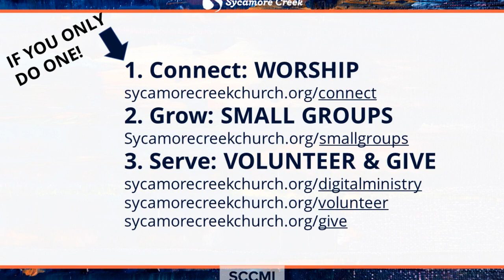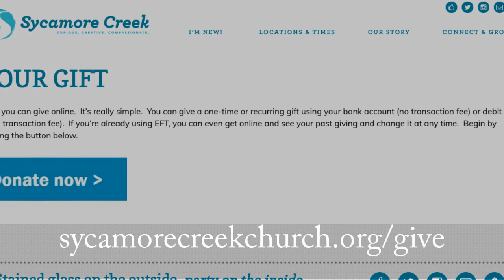MAKE A MESS | This Week At the Creek | 4.11.21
1.
2. First time guests get a FREE Book: You'll Get Through This by Max Lucado
3. Book Give Away: We're giving away 3 copies of "Can I Still Love You?" by Shantelle White. All you have to do is fill out a Connection Card to be apart of the drawing
3. BlessThisMess with art in the studio: a big shoutout to Mila Lyn and Robert "KnowDoz" Dozier Keep blessing messes with us with Live Improv in the studio on April 18.
4. Our Easter was incredible with 5 online events and 5 in-person events across both our campuses including our Free Car Wash, Candy Drive Through, and our Easter Sunrise Service!
5. Thank you for your giving that keeps our church growing in community and faith! Share in the joy of that giving with this video of our Easter Sunrise service